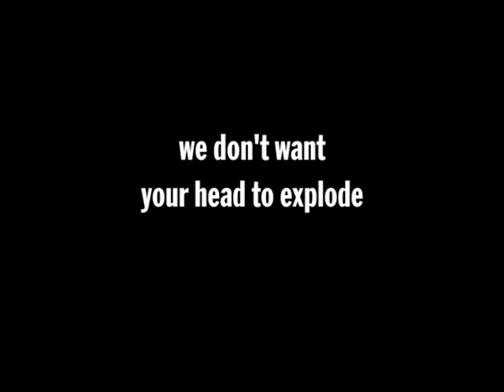B Boy final MPEG 4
The commercial spot for Breaking B-Boy McCoy, When he performed at bright house field in July 2009. Created by Repper Multimedia.